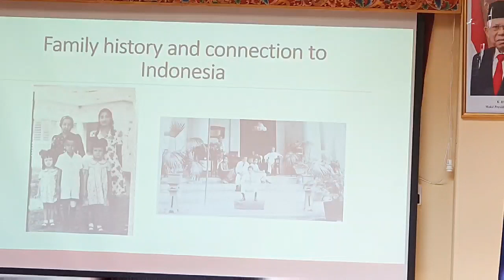Keren ada Anggota Parlemen NZ keturunan Indonesia Berdarah Minang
*Wow..Parlemen New Zealand Punya Anggota Keturunan Indonesia*

Namanya Marja Lubeck yang berhasil menduduki kursi Parlemen New Zealand untuk periode 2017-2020.

Darah Indonesia Marja Lubeck diturunkan dari sang ayah yang dilahirkan di Lubuk Sikaping Sumatera Barat.

Marja Lubeck sempat hadir mengisahkan perjuangannya menyampaikan suara rakyat dalam acara berjudul Women Role in Democracy didampingi isteri Duta Besar RI, Ibu Dewi Yahya di KBRI Wellington.

*Kehadirannya ternyata bikin heboh tidak hanya para wanita juga para pria Indonesia*

Selengkapnya hanya di New Zealand Channel.